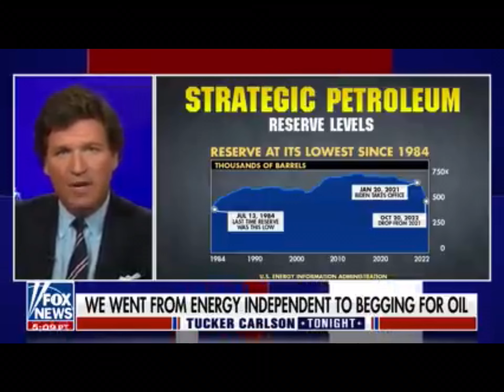War Narrative? No Oil left in America - thems fighting words